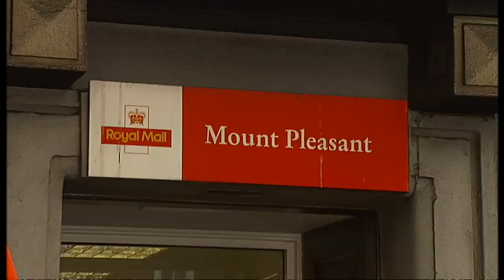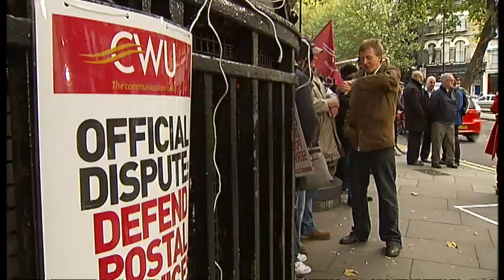Post strike: Calls for end to war of words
Business Secertary Lord Mandelson has called on Royal Mail and union leaders to bring concilliation service Acas to the table.